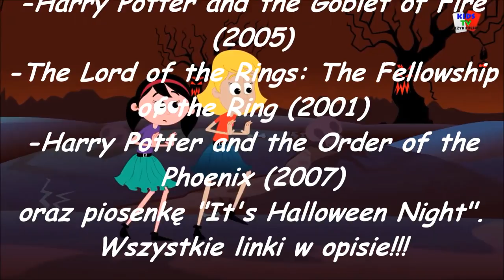TOP 5 NAJSTRASZNIEJSZYCH POTWORÓW W S F I FANTASY (spóźniony film na Hallween)